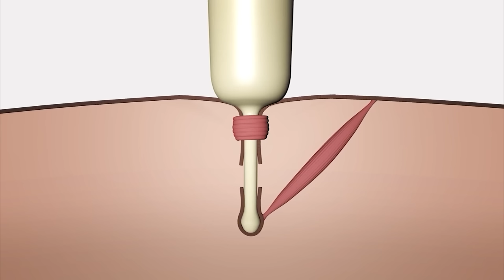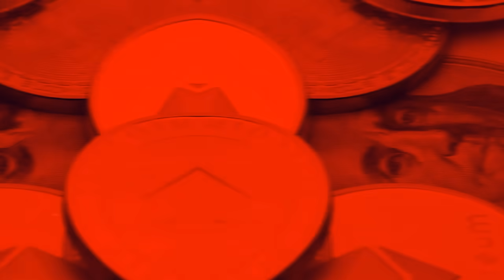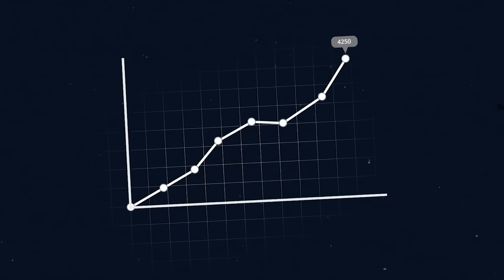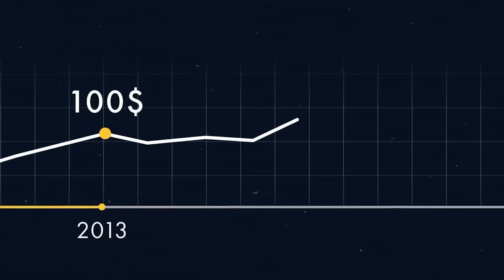¡Los Animales Se Metieron Con La Madres Equivocado!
¡Empieza a cobrar con criptomonedas!

¡Los Animales Se Metieron Con El Oponente Equivocado!

100 Animales Se Metieron Con El Oponente Equivocado.

Estа Pantera Se Metió Con La Antílope Equivocado

Este Leopardo Se Metió Con La Antílope Equivocado

¡Este León Se Metió Con El Enemigo Equivocado!

Increíbles Animales Salvando A Otros Animales

20 Animales que salvaron a otros animales de morir

Animales Salvando A Otros Animales

Si no lo hubiera filmado la cámara, nadie lo creería

20 Animales Salvándose Unos a Otros

Animales Increíbles Que Fueron Salvados Por Otros Animales